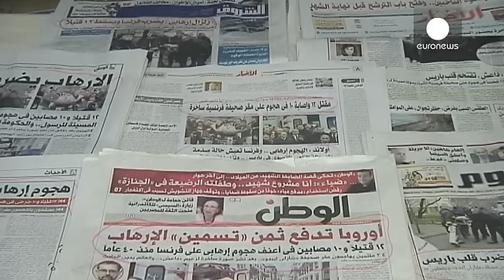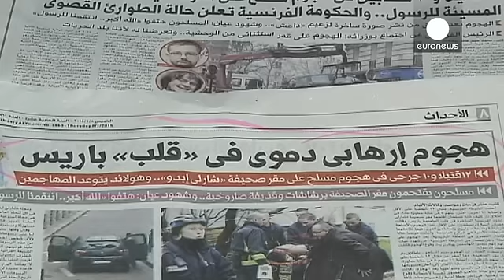Journalists in Egypt condemn Charlie Hebdo attack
There has been a mixed reaction in the Arab world to the attack on Charlie Hebdo's offices.

In Egypt Foreign Minister Sameh Shoukry condemned the “terrorist” incident in a foreign ministry statement. Shoukry held a phone call on Thursday with his French counterpart Laurent Fabius to offer Egypt's condolences to the French government and people over the attack.

President Abdel Fattah al Sisi extended condolences to his French counterpart Francois Hollande.